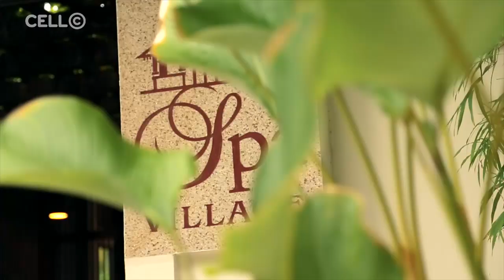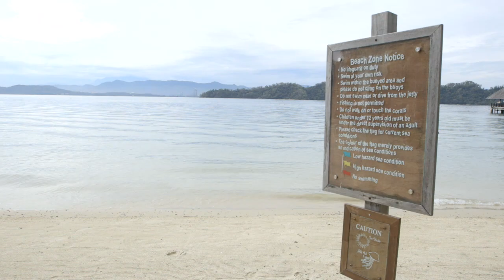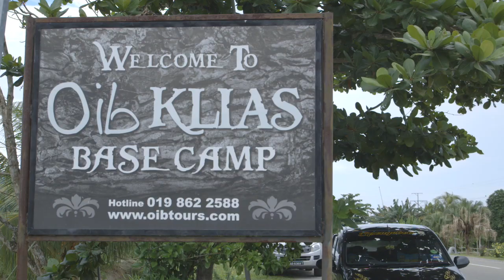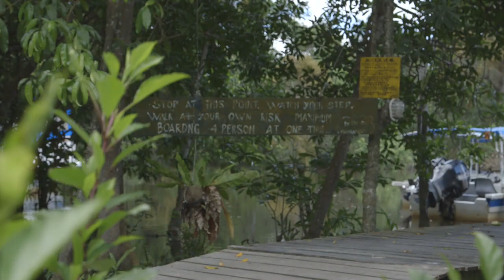World Swimsuit Final TV Show 2016 | WorldSwimsuit.com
Welcome to the official World Swimsuit Channel. Catch a glimpse of some of the world`s most beautiful Swimsuit models as they are shot by the best photographers, cameramen and directors, in exotic locations across the globe.

Subscribe for weekly updates as we launch the stars of the future, feature the most beautiful swimsuits available, and get up close and personal with some of your favourite bikini models.